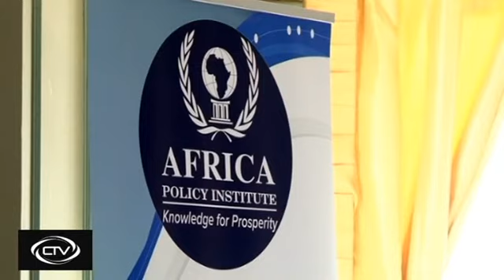Security laws aiding in tackling terrorism – NCTC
National Counter Terrorism Centre Director Ambassador Martin Kimani says security agencies are now legally empowered to fight terror than before, following the enactment of two key laws last year.